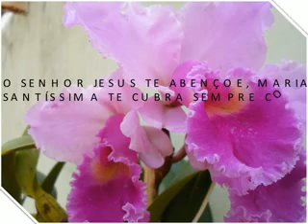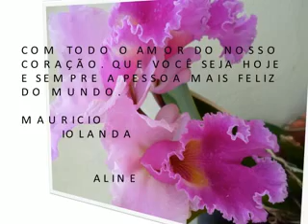Consagração à Nossa Senhora Maria do Rosário